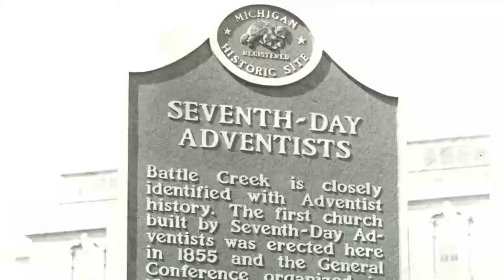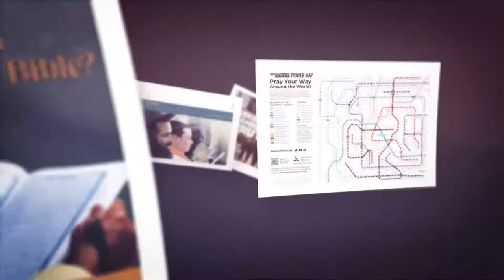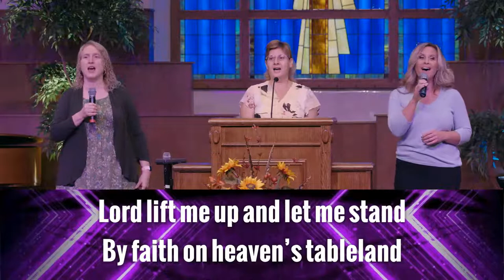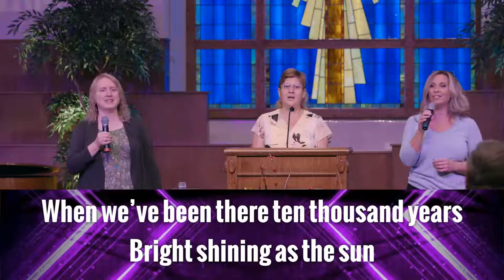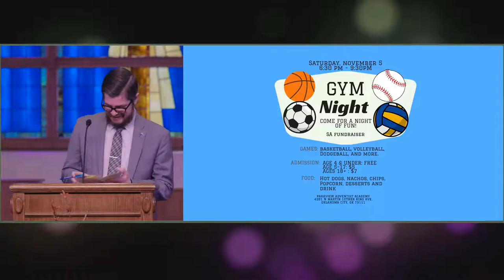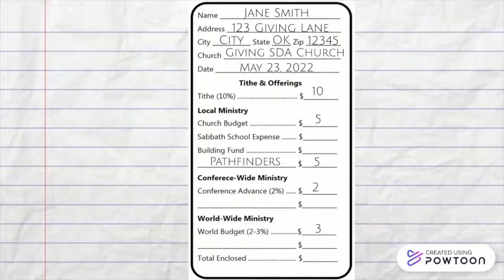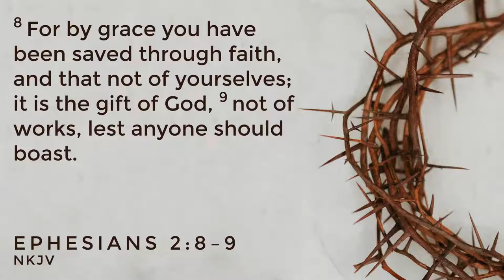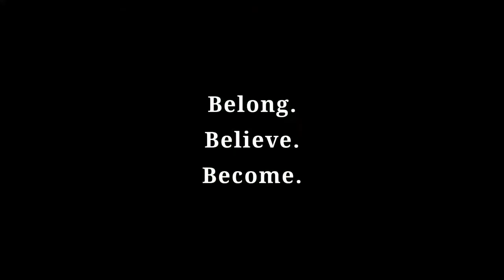October 15, 2022 [The Carport] Brandon Tuzicka